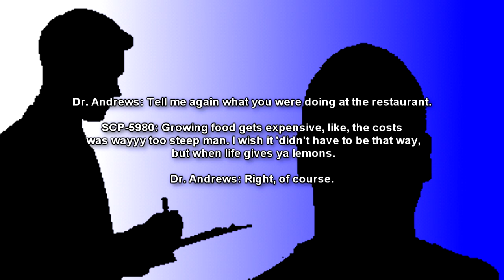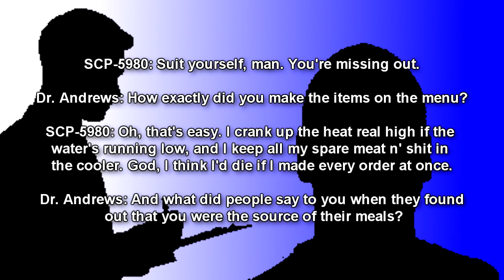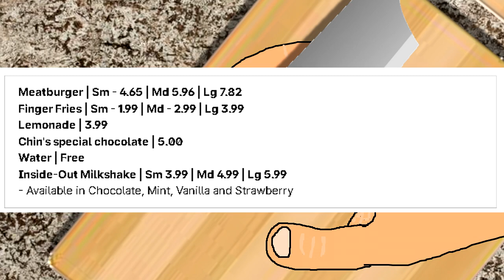SCP-5980 A King Fit for a feast - The Biologically Immortal Anomaly You Can Taste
This SCP Foundation reading video covers SCP 5980, "A King Fit for a feast". SCP-5980 is the designation given to Ethan Chin, age 33. SCP-5980 is capable of perfect cellular regeneration and is, by definition, biologically immortal. Given the regenerative properties of SCP-5980's cells, research into utilizing SCP-5980 for medicinal treatment is currently underway. Extensive testing of samples taken from SCP-5980's body has revealed that its skin, as well as its organs, nerves, and fingernails, possess a flavour that is universally enjoyed by those that consume it. The flavor of SCP-5980 will vary depending on the consumer. SCP-5980 exhibits a pleasant aroma regardless of the seasoning it's cooked with.

SCP-5980 is amicable and will often encourage Foundation personnel to "have a bite" of it when they pass by. It is important to note that SCP-5980 does not exhibit any cognitohazardous properties.

Consumption of SCP-5980, while safe, is often detrimental to a subject's mental health.

If you are interested in the SCP Wall art from Vermillion and wish to learn more, please click the link provided to learn more and / or purchase!

Table of Contents:
00:00 Introduction
00:48 Description
02:05 Discovery
03:29 Interview 5980.4
04:43 Addendum 5980.3:

Written by Marcelles_Raynes